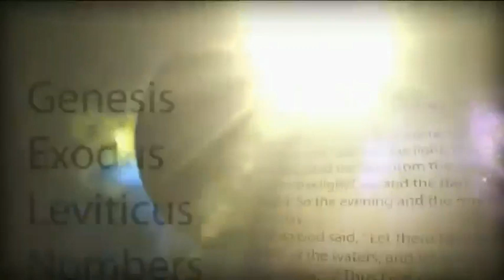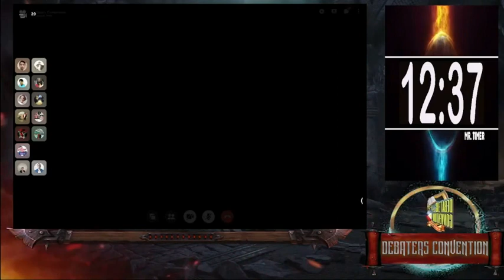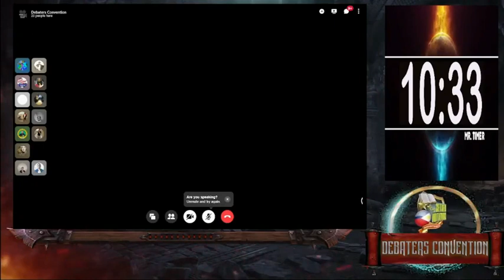DEBATE 2022: SDA VS ENDTIME - ANO ANG TUNAY NA GODHEAD AYON SA BIBLIA?